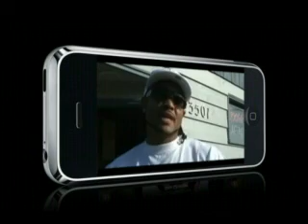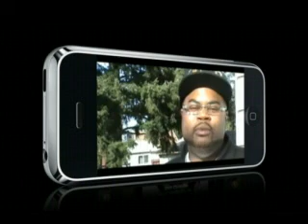TAJ MAHAL MYSPACE PROMO VIDEO - MADE BY MIKEMEDIA